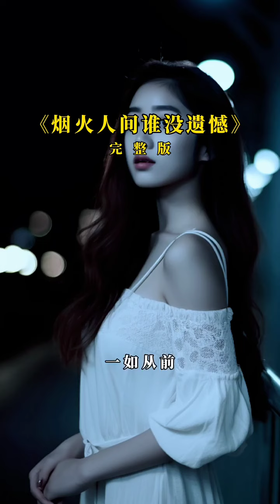《烟火人间谁没遗憾》生活是自己的，有什么样的能力，就过什么样的生活，别太为难自己，尽力而为，量力而行，用顺其自然的态度，过随遇而安的生活。